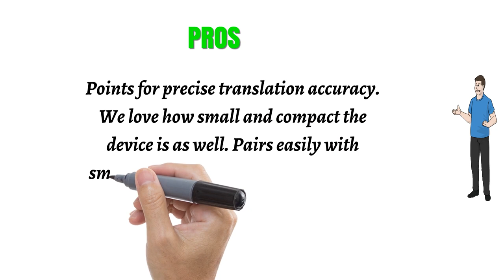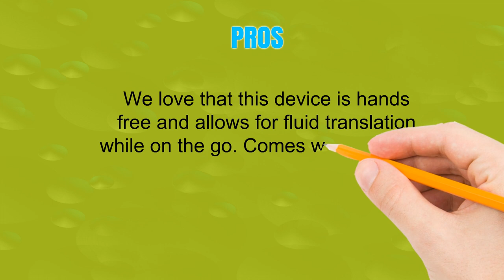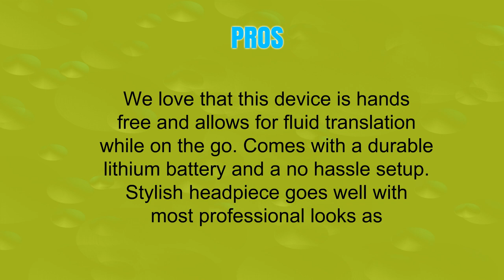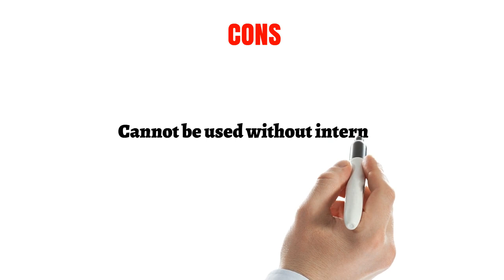The Top 3 Best Language Translation Devices To Buy In 2019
3. Intelligent Voice Translator, Language Simultaneous Interpretation English Chinese French Spanish German Spainish 33 Languages for Travel Learning Shoping, Handheld Deluxe Translator Stick (Black)

2. Smart Language Translator Device, Electronic Translator Portable Bluetooth Multi-Language Translation, 16 Languages Wireless Translator Headset for Learning Traveling Shopping Business Meeting

1. Pulomi Easy Trans Smart Language Translator Device Electronic Pocket Voice Bluetooth 52 Languages for Learning Travel Shopping Business Fit for Apple iPhone Android White Black Red (WIFI/3G/4G/5G)